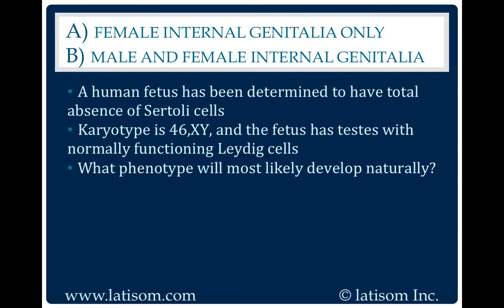2025: Female Internal Genitalia Only or Male And Female Internal Genitalia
Reproductive System questions